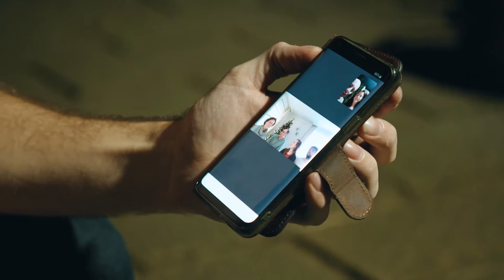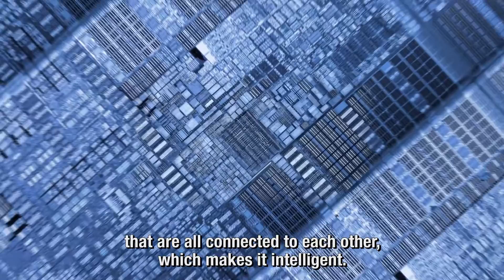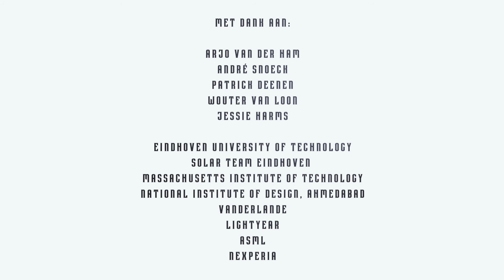Driven by Challenges - Wouter (S1E5)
Imagine:  you are a 21-year old student, you join a team of ambitious engineers, you develop world’s first solar powered family car 'Stella', you win the most prestigious awards in the world, and then... everybody parts ways.

In the documentary 'Driven by Challenges' Liselotte Graas reunites with her former Stella colleagues. In this episode Liselotte travels to Taipei, to visit the adventurous escalation lead Wouter.